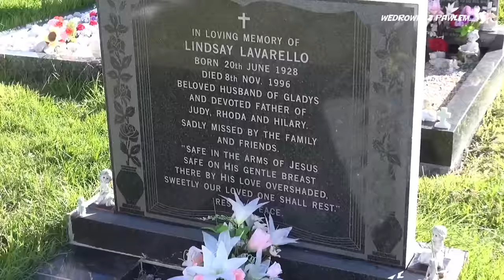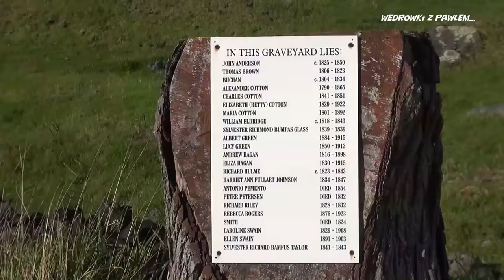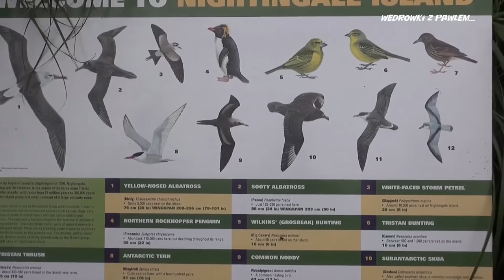Tristan da Cunha. Podróże Pawła Krzyka, film HD z podróży.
To była dwumiesięczna wyprawa od Chile przez Antarktydę i dalej środkiem Atlantyku do Europy. Zapraszam... na jeden z końców świata.